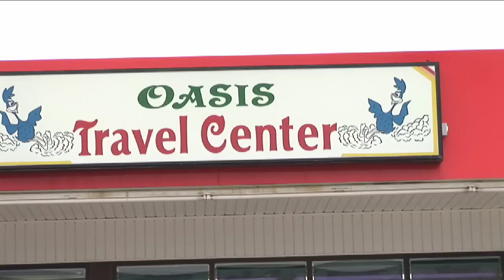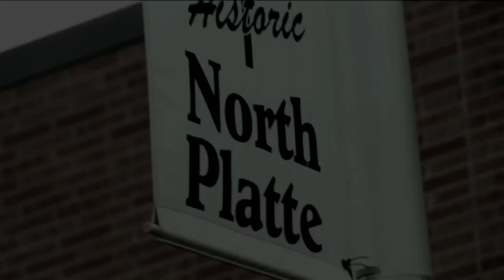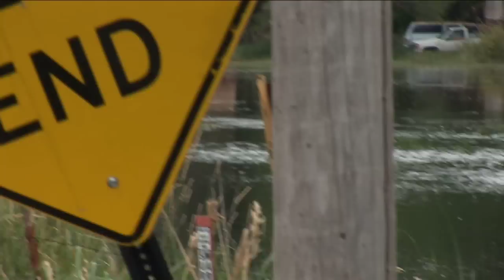Six. Twenty-six. Eleven. Part I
Four friends are out in Nebraska chasing a moderate risk issued by The Storm Prediction Center.